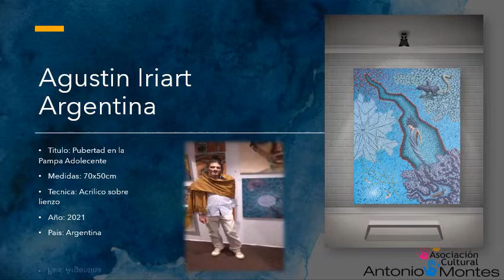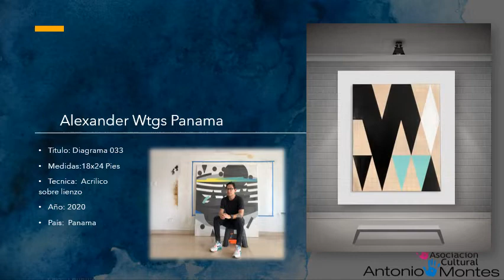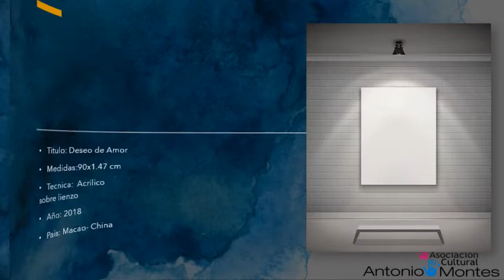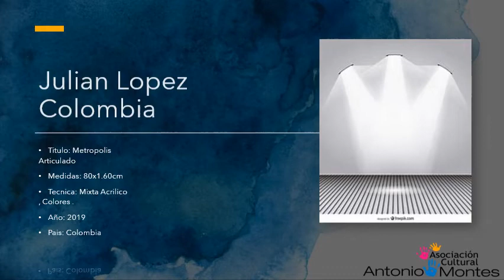EXPOSICION DIGITAL EL ARTE ES PASION HOMENAJE A LA MUJER AFA CHINA ASOC CULT ANTONIO MONTES 2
La Asociacion Cultural Antonio Montes, les invita a ver los trabajos de Grandes Maestros  , de la Exposicion El Arte es Pasion un Homenaje a la Mujer , en colaboracion con AFA de Macao China .